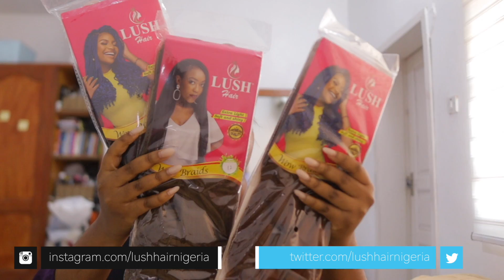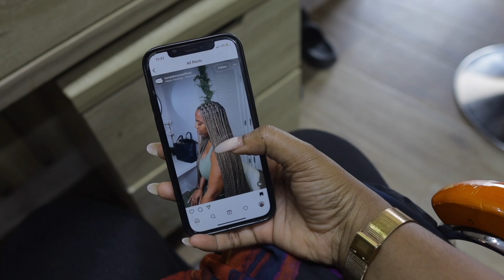GETTING BRAIDS DONE IN IBADAN | WHAT I WANTED VS WHAT I GOT | KNOTLESS BRAIDS | MIXING COLORS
Hey loves! Welcome to another vlog. In this vlog, I got my hair braided in Ibadan. Shared what I wanted vs what I got for knotless braids and the colors I mixed.

Important Uploads
FAQs
How old am I: 22 years (1st of November )
What do I use to film: Canon M50
Where do I stay: Lagos/Ibadan, Nigeria
What do you use to edit: Final Cut Pro on my Macbook Pro